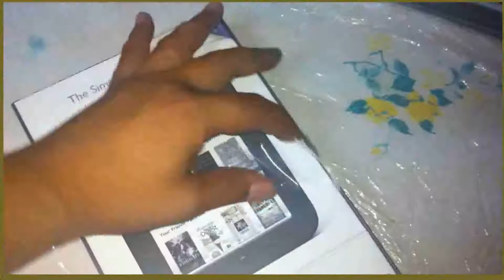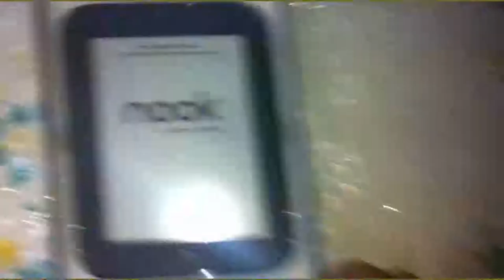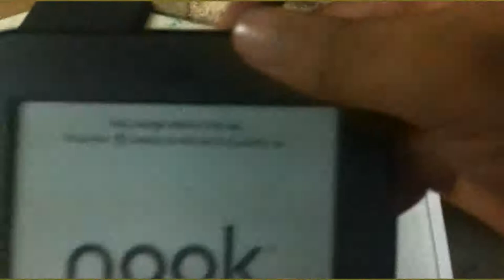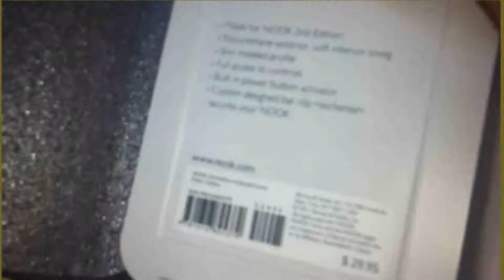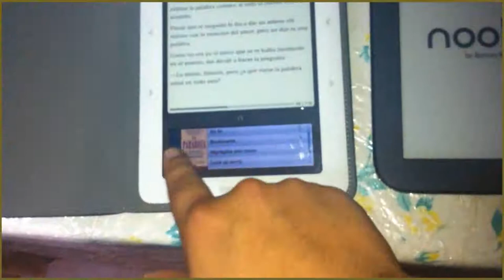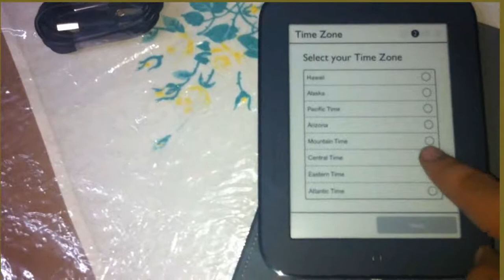Unboxing My new nook 2 and brief comparation with nook wi-fi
Unboxing my new nook 2 with industriell cover and brief comparation with nook wi-fi